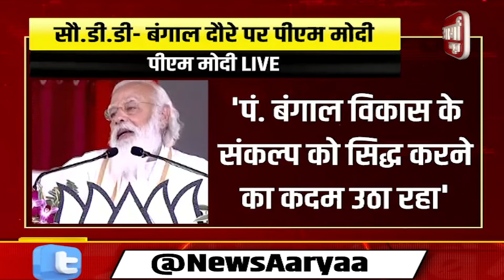PM मोदी का बंगाल दौरा - कई रेलवे परियोजनाओं का उद्घाटन करेंगे मोदीजी | Aaryaa news